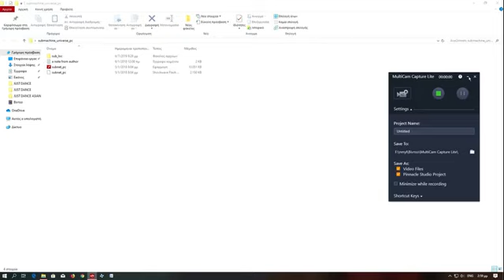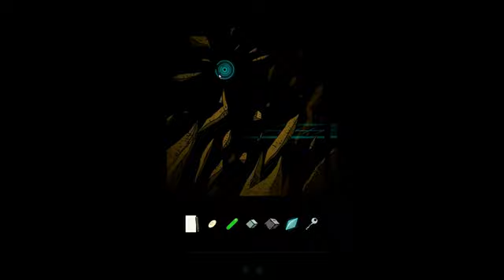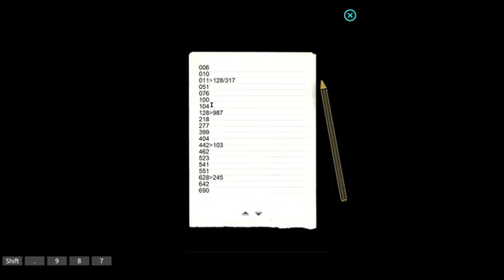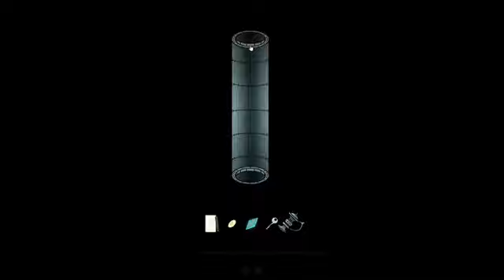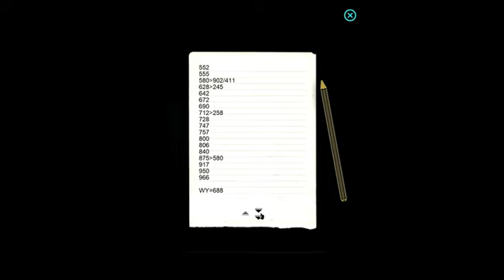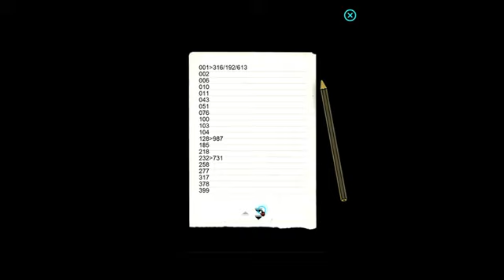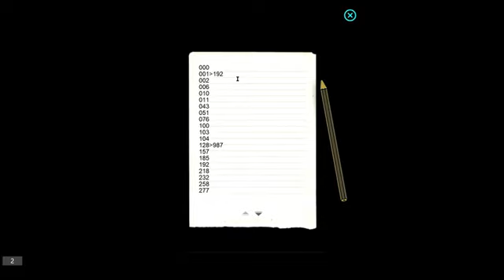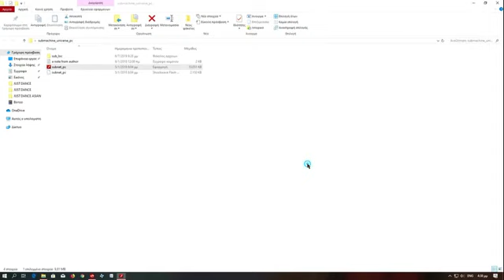submachine universe walkthrough